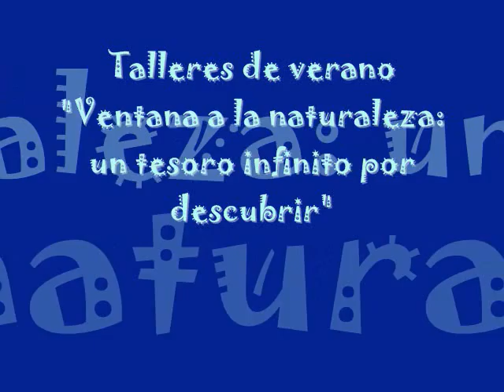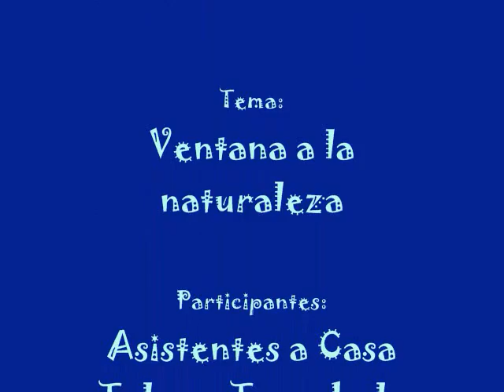ventana a la naturaleza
En esta actividad los niños recolectan todo tipo de ojas de la naturaleza, ven sus formas, colores, olores, y hacen un album de hojas